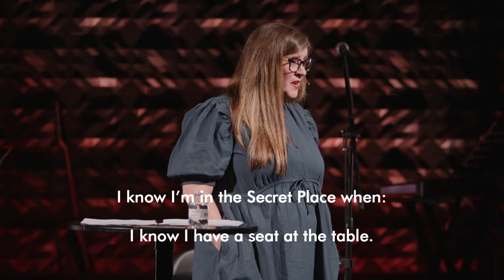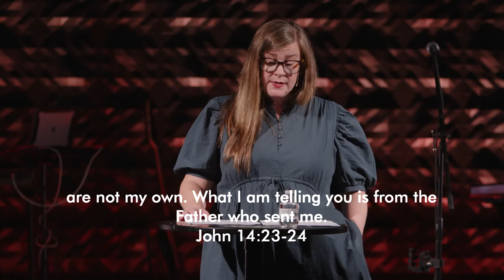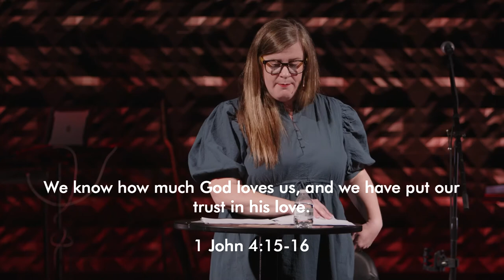Shade Pt. 1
In this series we dive into what it looks like to really find rest and peace in Jesus!